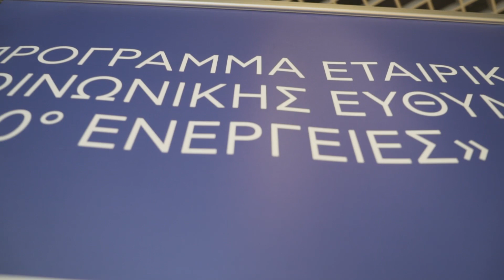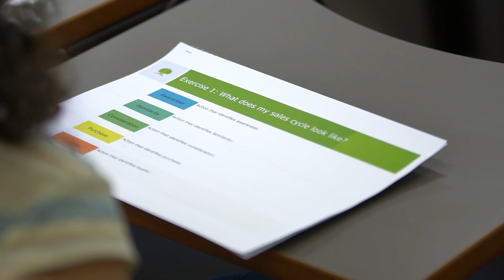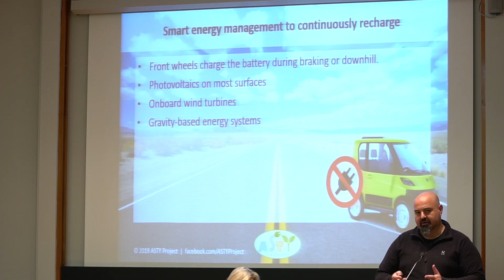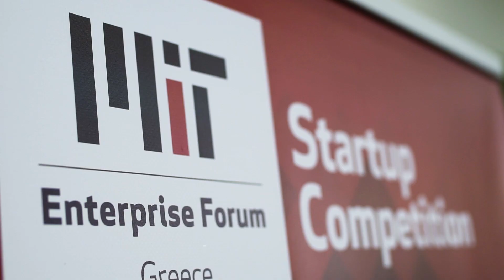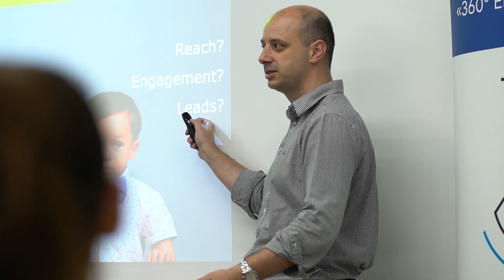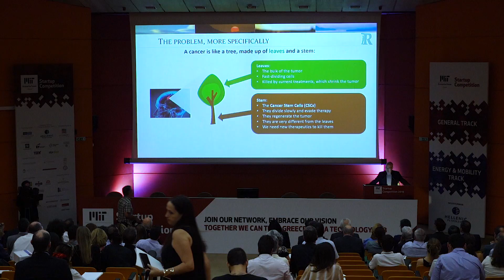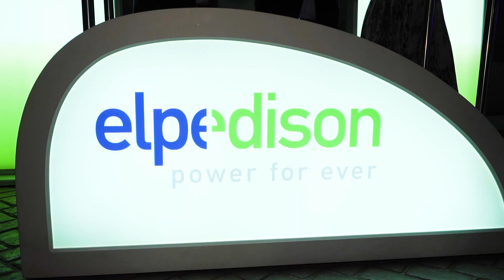HIGHLIGHTS | MITEF Greece Startup Competition 2019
Watch the best moments of the 𝐌𝐈𝐓𝐄𝐅 𝐆𝐫𝐞𝐞𝐜𝐞 𝐒𝐭𝐚𝐫𝐭𝐮𝐩 𝐂𝐨𝐦𝐩𝐞𝐭𝐢𝐭𝐢𝐨𝐧 𝟐𝟎𝟏𝟗

20 Greek Technology Startups
127 Hours of Workshops
85 Mentors from the MITEF Global Network
270 Judges from the MITEF Global Network

12 Finalists
10 Final Judges
3 Winners - General track
1 Winner - Energy & Mobility Track

Winner of the General Track are:
1st - Twiddle
2nd - AidPlex
3rd PD - Neurotechnology

Winner of the Energy and Mobility Track is:
Bunkering at Sea